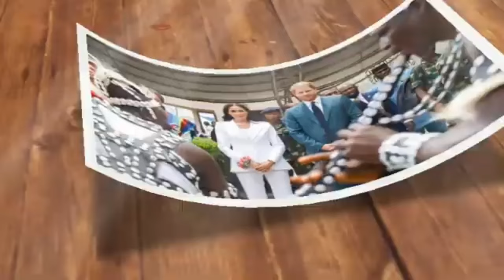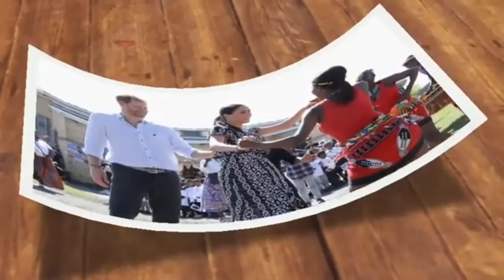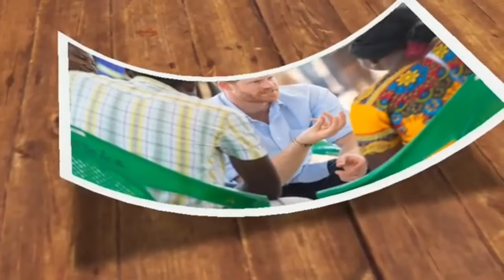South Park Brutally Mocks Meghan and Harry's Chaotic Nigerian Tour in Latest Episode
The Sands of Conclud" episode of South Park offers a satirical take on Prince Harry and Meghan Markle's controversial Africa tour, skewering their perceived self-importance and contradictions. Through exaggerated scenarios and witty dialogue, the show critiques the couple's lavish lifestyle despite their advocacy for ordinary life and environmental causes. Stan Marsh delivers a scathing verdict on their actions, arguing they did more harm than good. The episode prompts debate about celebrity activism and authenticity, showcasing South Park's ability to tackle sensitive subjects with humor and social commentary.